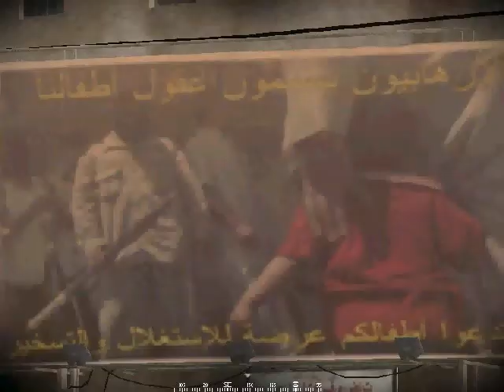project reality a tribute to black sands studio's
some pics i got from the net and screencaps ive taken, you guys rock